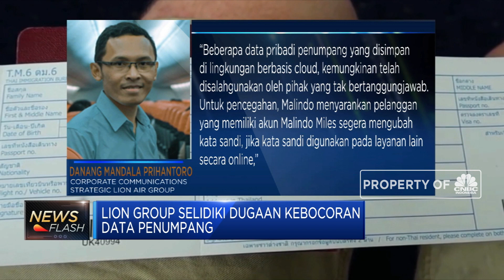Data Penumpang Bocor, Lion Group Lakukan Penyelidikan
Pihak Malindo Air bekerjasama dengan konsultan cybercrime independent, serta Go Quo sebagai mitra e-commerce untuk menyelidiki kejadian kebocoran data penumpang. Untuk pencegahan, Malindo menyarankan pelanggan yang memiliki akun Malindo Miles segera mengubah kata sandi,  jika kata sandi digunakan pada layanan lain secara online.

Simak informasi selengkapnya di Squawk Box, CNBC Indonesia (Kamis, 19/09/2019) berikut ini.